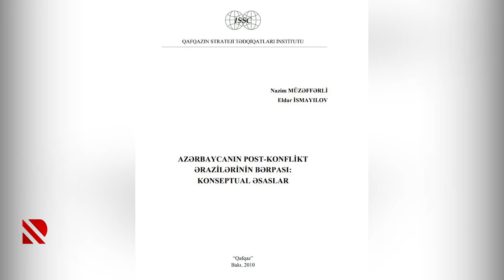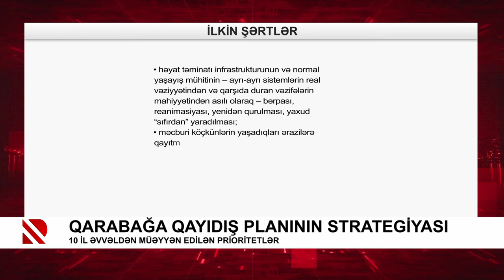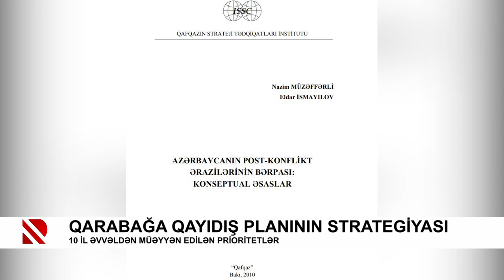Qarabağa qayıdış planının strategiyası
10 il əvvəldən müəyyən edilən prioritetlər